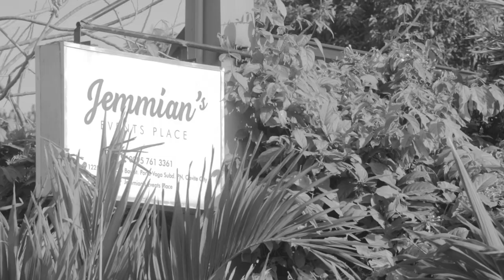Yolanda's 60th Birthday Video Highlights